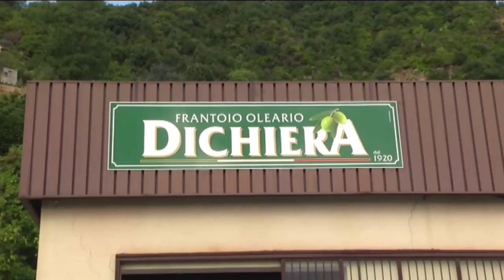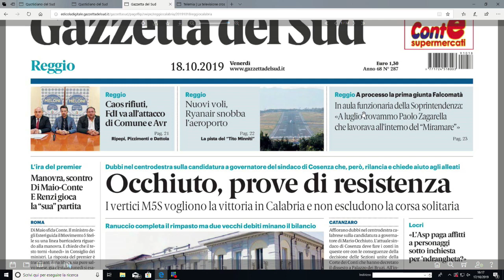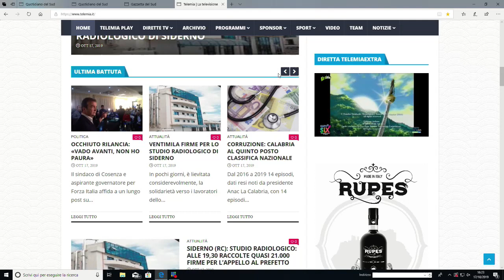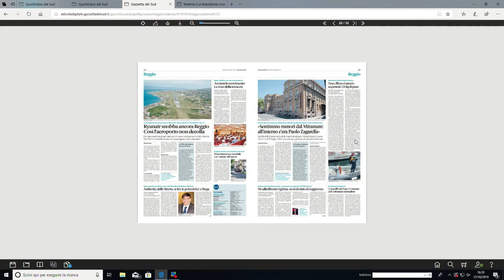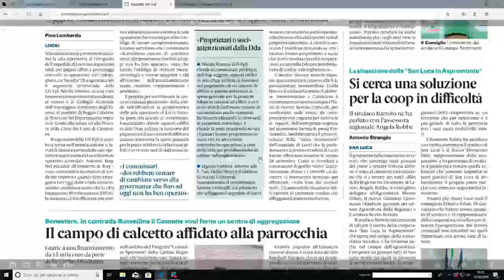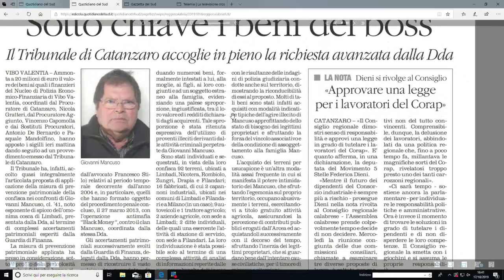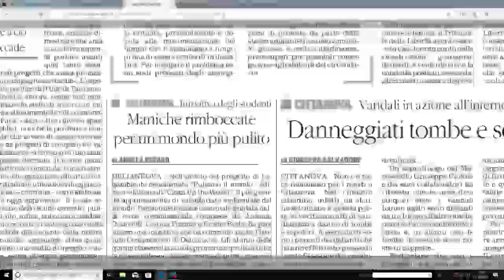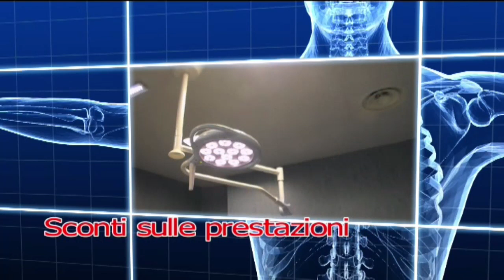RASSEGNA STAMPA DEL 18 OTTOBRE 2019 | IL VIDEO